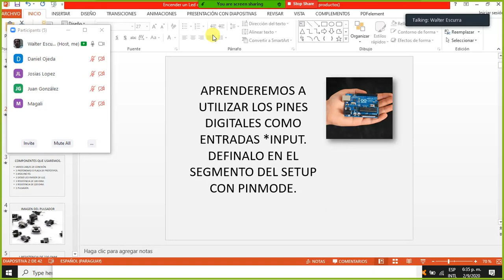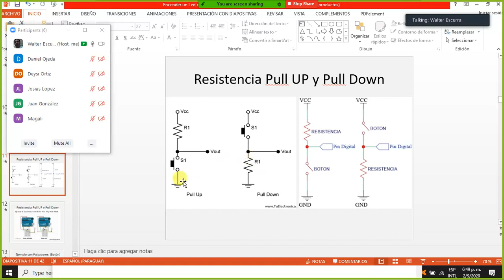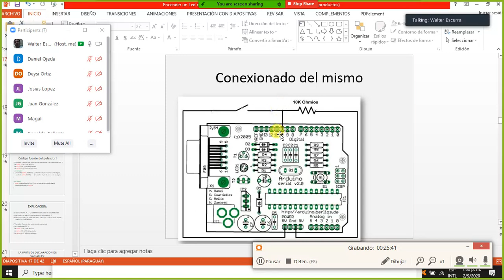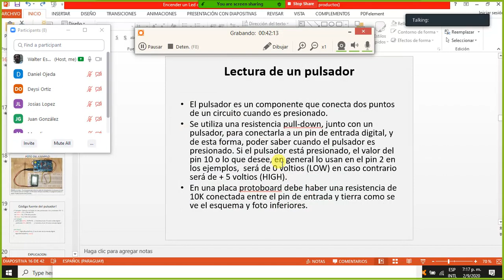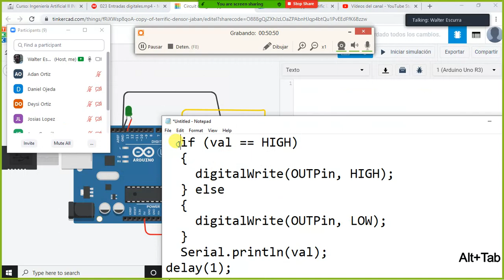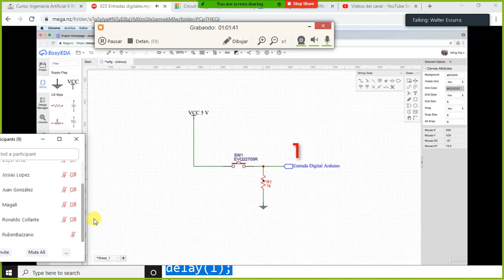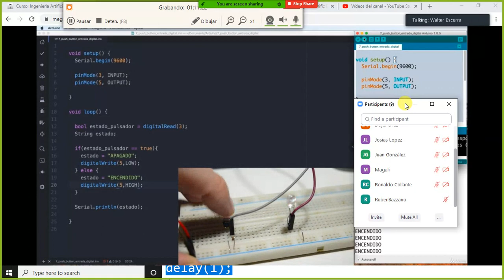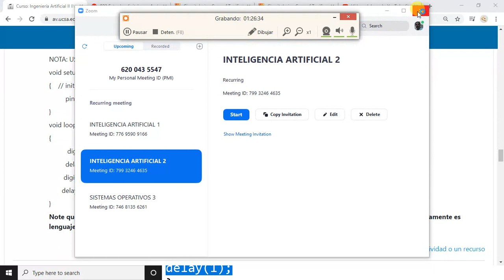CLASE4 INTEL ARTIFICIAL 2